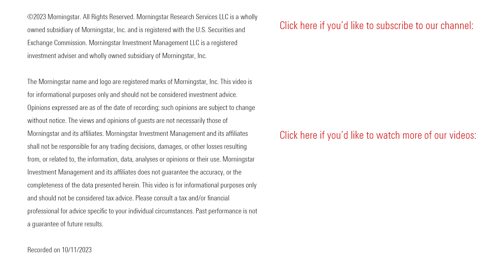Make the Most of Your HSA Benefits and Investments in 2024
Also, Morningstar’s rankings of the best health savings account providers and a breakdown of the HSA triple-tax advantage.

Margaret Giles, Morningstar Inc editor, discusses how to use HSA benefits and the 2024 HSA contribution limits. Greg Carlson, Morningstar Research Services senior manager research analyst, talks about who Morningstar has ranked the top HSA providers for spending and investing.

00:38 What is an HSA?

01:14 HSA vs. FSA

03:50 HSA Limits Are Increasing in 2024

04:48 How To Maximize the Triple tax Benefit

06:15 How to Switch an HSA Provider

08:45 What to Look for When Shopping for a Health Savings Account

11:28 Best HSAs for Spending

13:15 Best HSAs for Investing

What Happens to Your HSA in Retirement?

00:38 What is an HSA?

01:14 HSA vs. FSA

03:50 HSA Limits Are Increasing in 2024

04:48 How To Maximize the Triple tax Benefit

06:15 How to Switch an HSA Provider

08:45 What to Look for When Shopping for a Health Savings Account